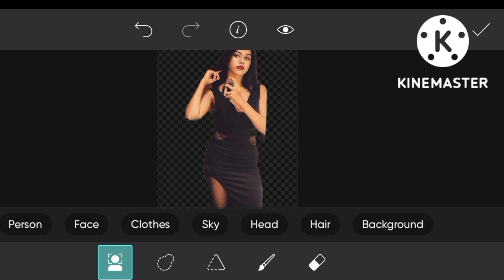How to joint picture and remove background complete tutorial | Part 3